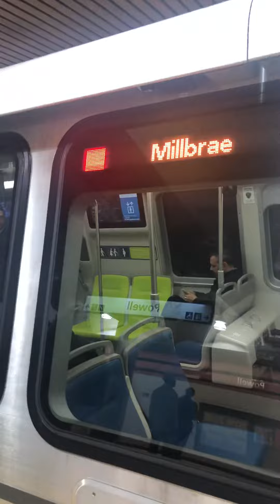New 10 car Millbrae Fleet of the Future Bart Train The Red Line no Sound